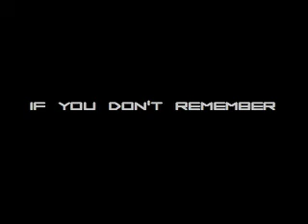DRIVELINK - "If You Don't Remember" - 2002 Jaxx BOTB Round 2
Here we find DRIVELINK again in a Jaxx's Battle of the Bands, this time it's October 5th, 2002. I'm pretty positive it was the 2nd round. In this video we invited our friends in Ethix to come up on stage and sing "If You Don't Remember" with us. So Kyle, Wes and Tim, 3/5 of Ethix came up to jump around and shout with us. The sound quality of this video is pretty bad, but I thought I'd post it for the fun of it.

Drivelink was myself on vocals, Deron Cain - guitars, Chad Stickel - bass and Matt Davis - drums.

Video shot by Todd Roberts.